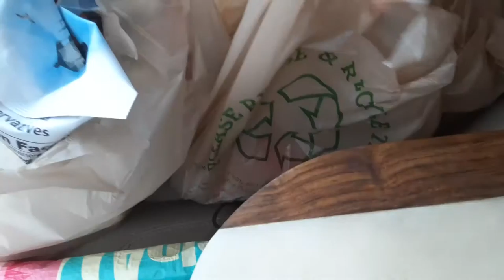Publix food haul